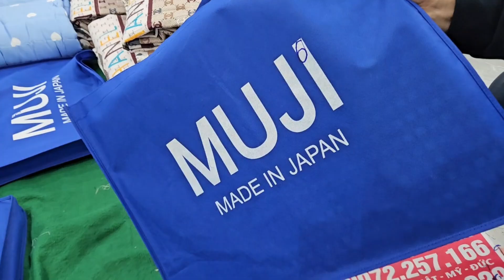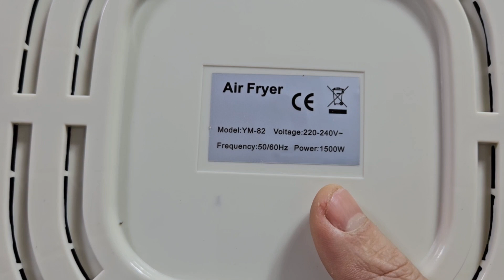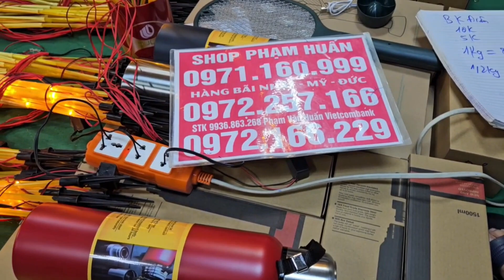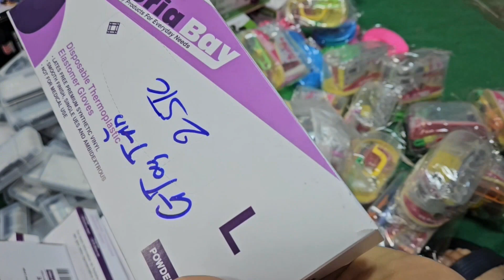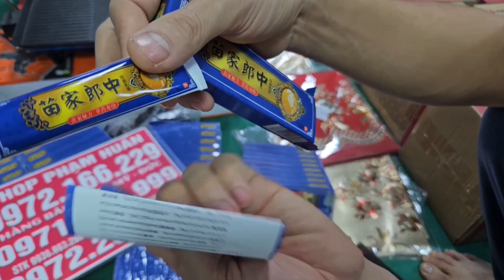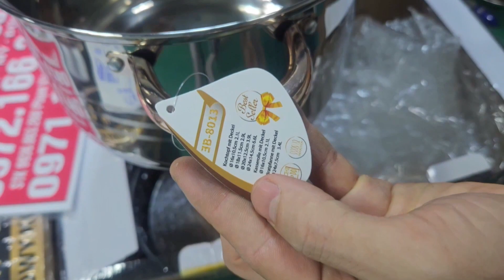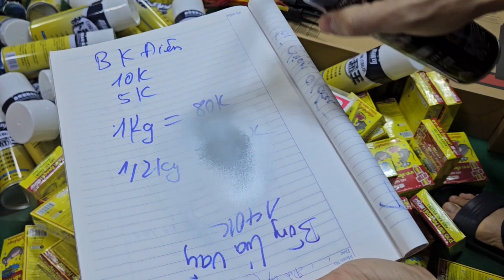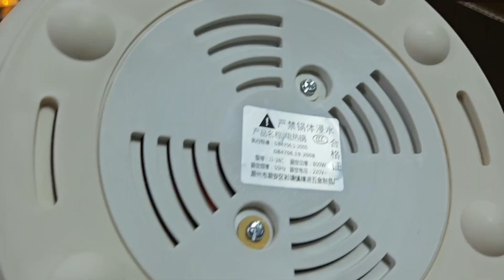ĐÃ TÌM RA ĐƯỢC KHO TỔNG KHO GIA DỤNG NHẬT BẢN ĐỒ NGHỀ NHẬT BÃI